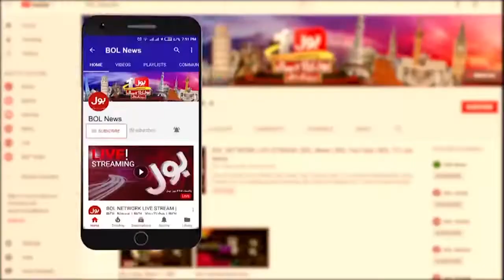CM Sindh Murad Ali Shah in Dadu Aid Distribution Flood Victims